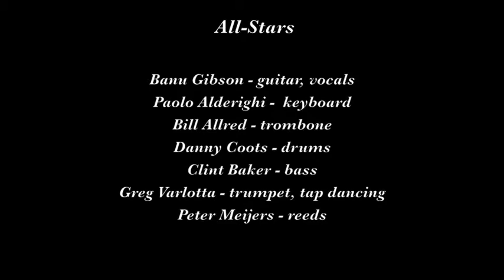All Stars "Ida"